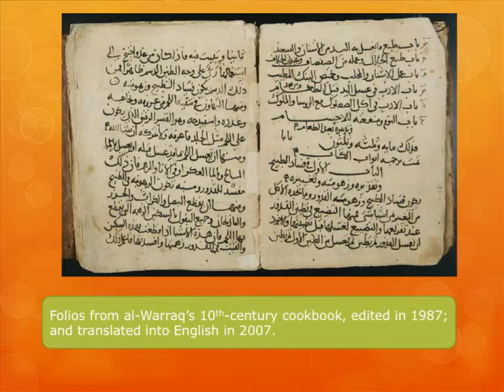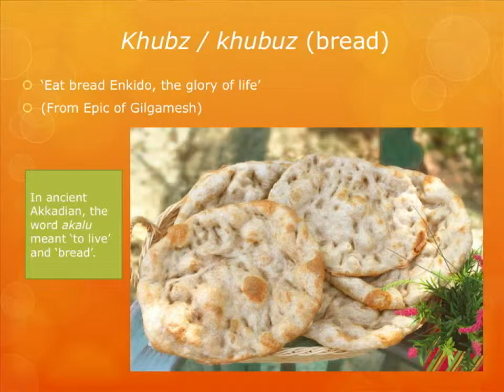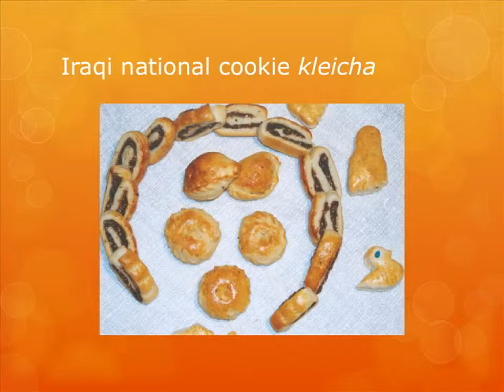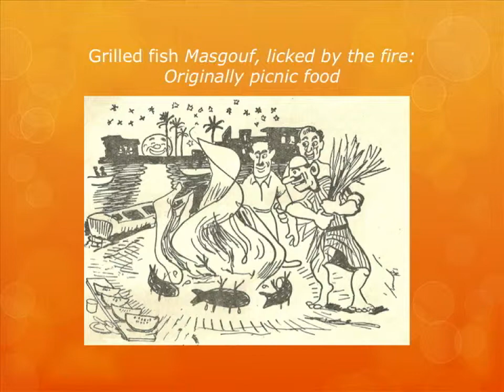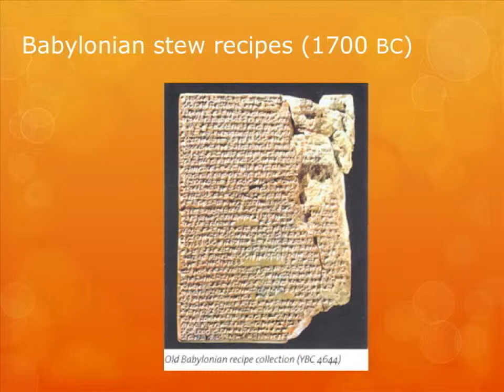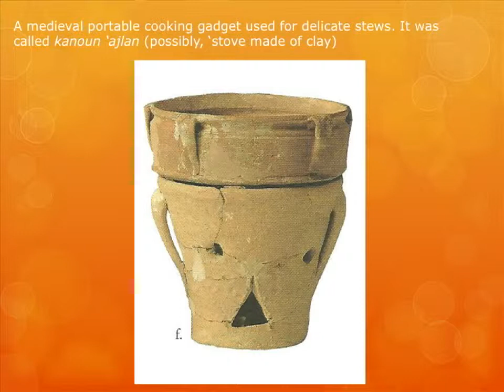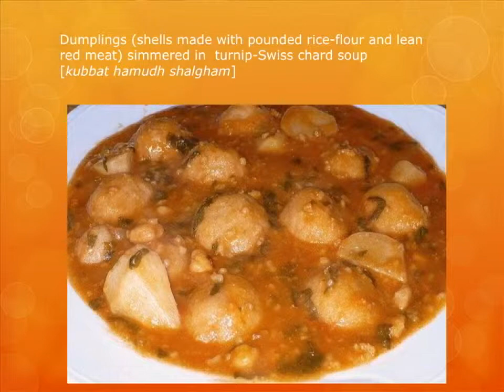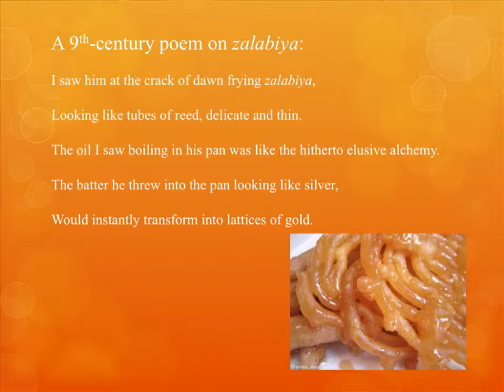Cultural & Historical Perspectives on Iraqi Cuisine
Two award-winning authors -- Annia Ciezadlo and Nawal Nasrallah -- discuss their work and Iraqi cuisine.

Speaker Biography: Nawal Nasrallah is an independent scholar and food author spreading the word about Iraqi cuisine and culture. Her book, "Delights from the Garden of Eden" was highly regarded by The New York Times, NPR, Newsweek and the Boston Herald. She is a native of Iraq who now lives in New Hampshire.

Speaker Biography: Author and journalist Annia Ciezadlo lived in the Middle East as a reporter for the Christian Science Monitor and The New Republic from 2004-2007. Her award winning book, "Day of Honey: A Memoir of Food, Love, and War" was widely praised by The Washington Post, NPR and The New York Times.